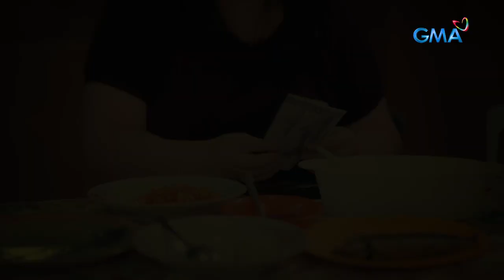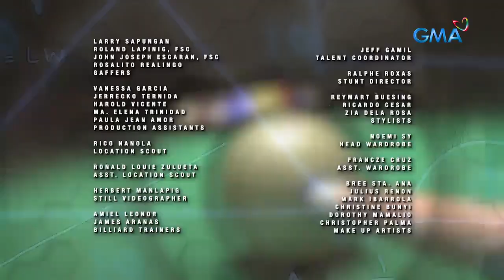Bolera: The ‘Cobrador’ of Billiards | Full Episode 1 (Part 3/3)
Aired (May 30, 2022): Joma (Al Tantay) meets Marco (Gardo Versoza), his longtime rival in billiards.

Watch the latest episodes of' “Bolera' weekdays on GMA Telebabad starring Kylie Padilla, Jak Roberto, and Rayver Cruz. Also in the cast are Gardo Versoza, Joey Marquez, and Jaclyn Jose.